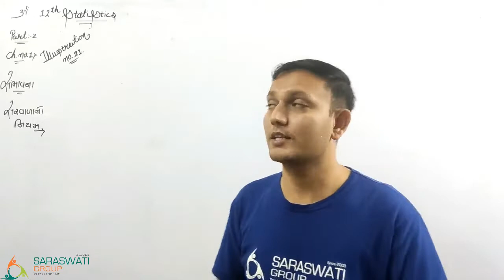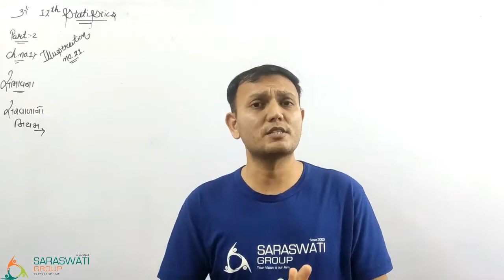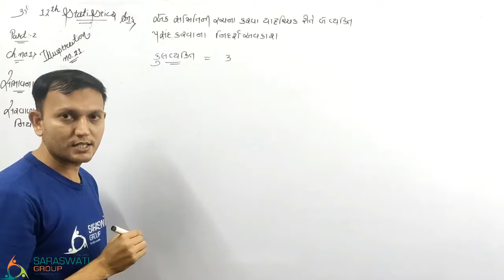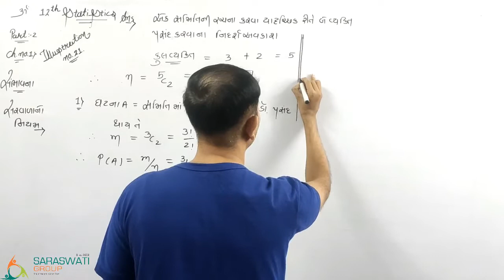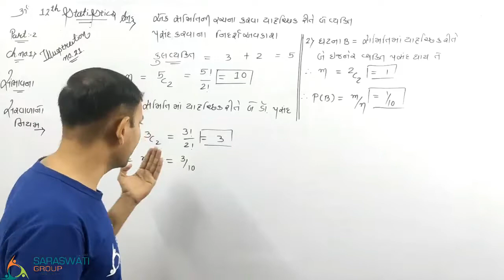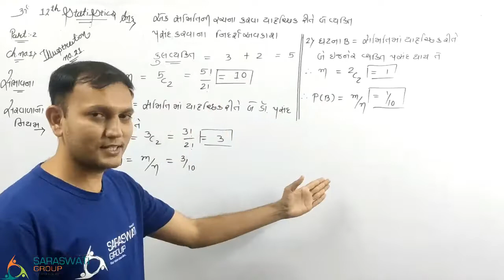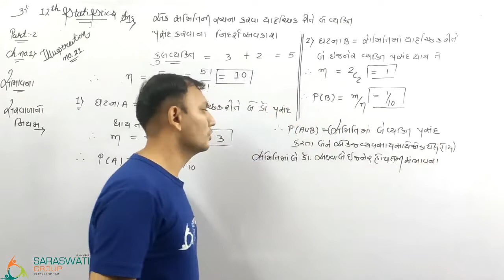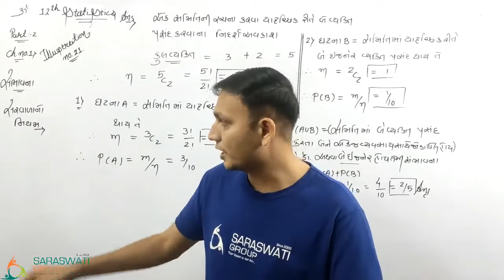Statistics || Part 2 II Ch 1 II Lecture 28 II 12th Comm II Ravi Sir II DATE 05-10-2020